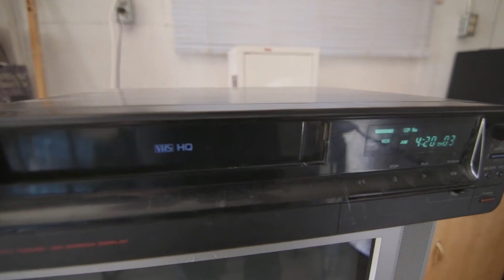THE BLUE BEETLE IS IN TROUBLE | OFFICIAL FINAL TRAILER FAILS TO EXCITE